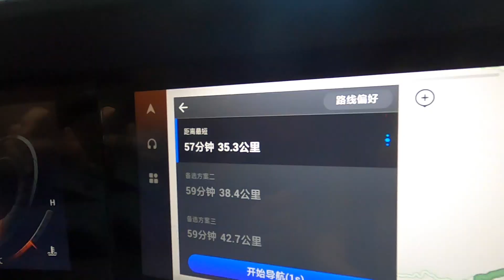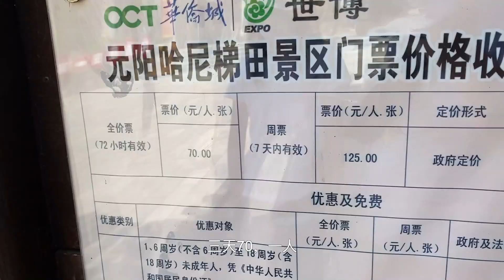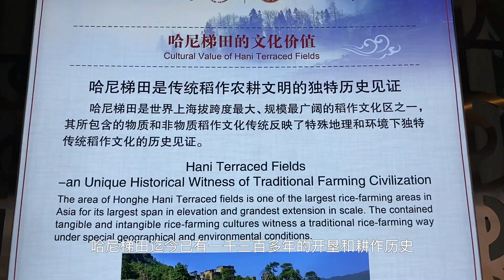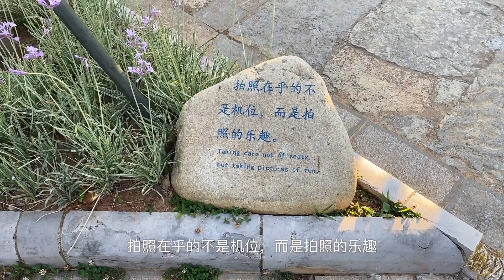走遍中国·世界遗产01：云南元阳梯田，哈尼族人文风情与最壮观梯田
老酒走遍中国世界遗产第一集，云南哈尼梯田。这是一处2013年被列为世界文化遗产的稻作梯田景观，是中国的第45处世界遗产。展现云贵高原农耕文明的人文景观的同时，也展现着当地哈尼族和彝族的人文风情。